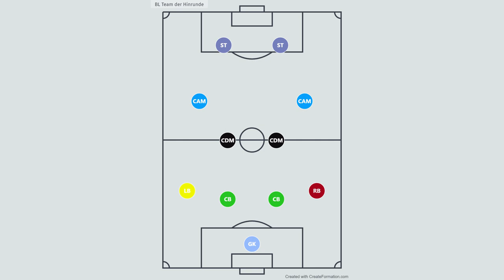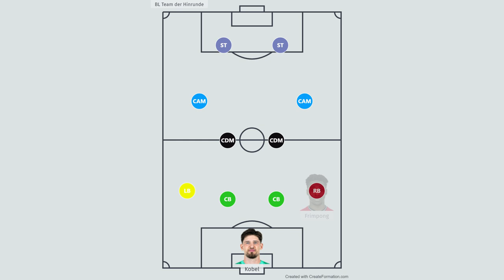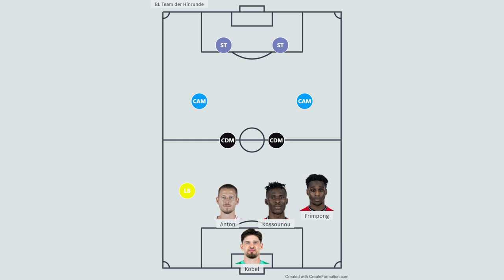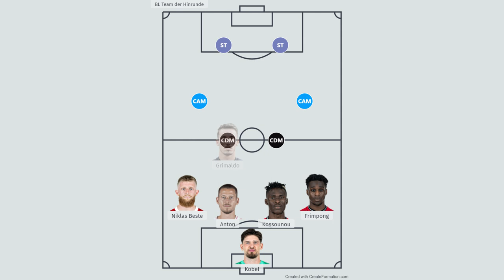BUNDESLIGA TEAM DER HINRUNDE 23/24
Mein Team der Hinrunde aus der Bundesliga-Saison 2023/24 + Honorable Mentions.

0:00 Intro
0:23 System
1:12 TW
2:07 RV
2:47 IV
3:58 LV
4:59 ZM
8:19 RF
8:48 LF
9:49 ST
10:53 Outro